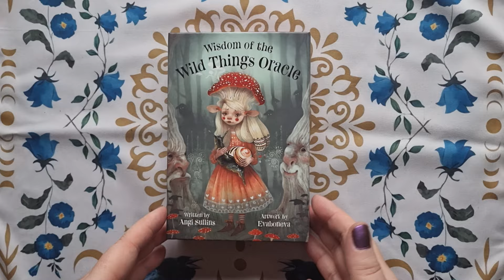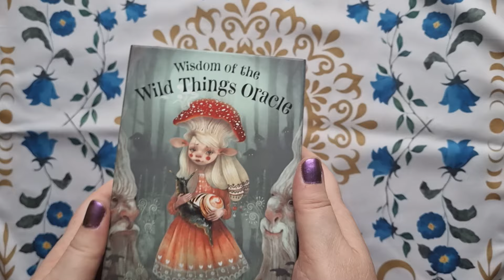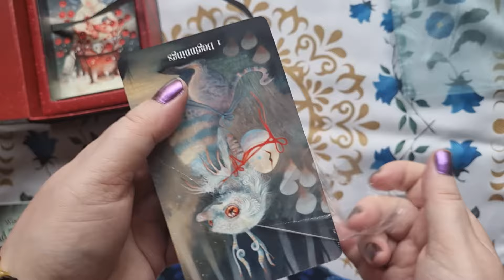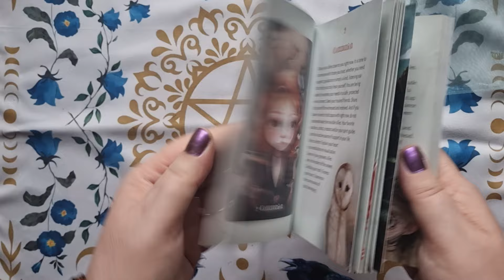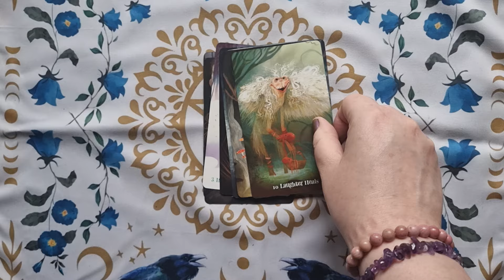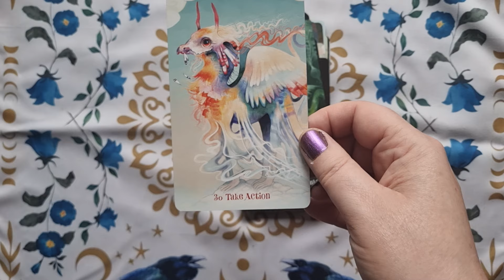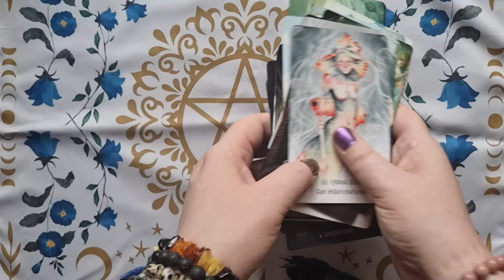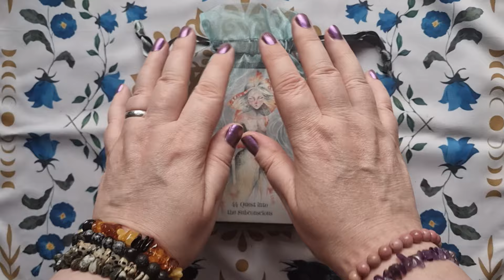SHOWING- Wisdom of the Wild Things Oracle By Angi Sullins and Evaboneva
In todays video I share with you my latest Oracle deck called Wisdom of the Wild Things Oracle Deck By Angi Sullins and the Artwork is by Evaboneva

I chose this deck when I saw the fly Agaric Toadstools on the front cover as I love seeing them and I have a few ornaments of them. I'm so glad I bought this deck !. The artwork is so mysterious and whimsical and it's definitely another Helen Deck !!!. It also has a touch of 'dark' humour to the deck which reminds me of the Deviant Moon Tarot Deck and his other Creations. There is so much detail in each card that you can loose yourself in the wildness that the deck creates!. I highly recommend it xxx

In the mean time please stay safe and I hope you have a Magickal day